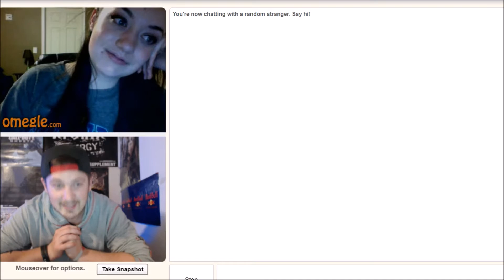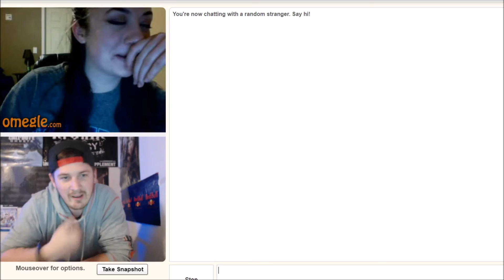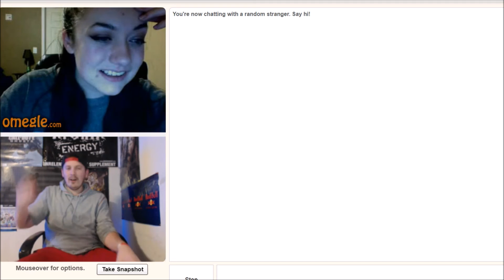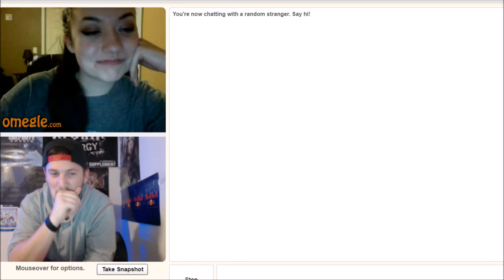TROLLING GIRL ON OMEGLE!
YEAH SHE LIKES IT HAHA!!